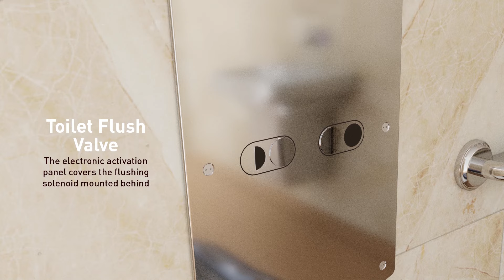Enware Restore - Enhancing Comfort and Care in Rehabilitation Ensuites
Enhancing comfort, safety and dignity for users and carers while enabling independence through intelligent design.